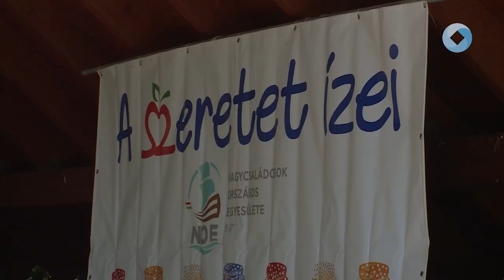A Szeretet Ízei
A Szeretet Ízeiből kaphattak kóstolót azok, akik szombaton a Dinnyési Templomkertbe látogattak. A Nagycsaládosok Országos Egyesülete ebben az esztendőben is szívből készült házi lekvárokkal, savanyúságokkal és befőttekkel ajándékozta meg családjait.